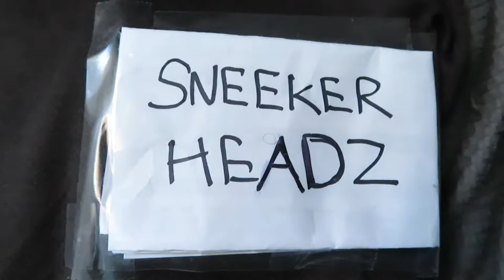TYPES OF PEOPLE AT SHOE STORES